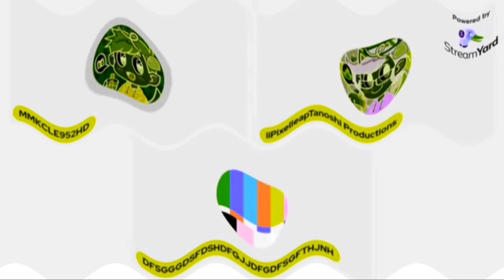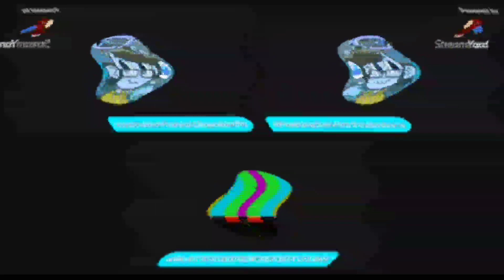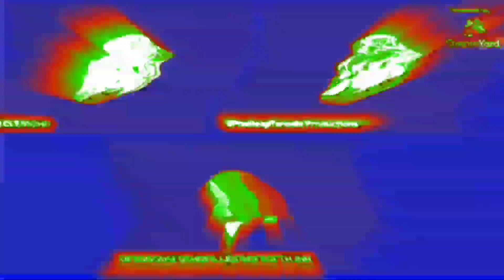STOP RENAMING PLEASE! Csupo Effects (Sponsored By Preview 2 Sam Sharp Edit Super Effects)